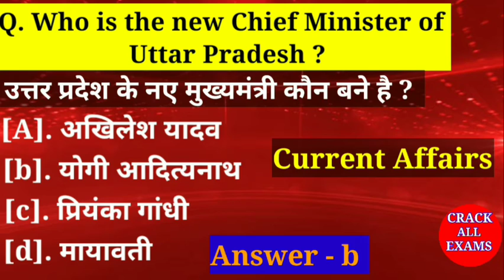उत्तर प्रदेश के नए मुख्यमंत्री कौन बने हैं || who is the new cheif minister of uttar pradesh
upgk
gk questions
current affairs
new chief minister of up
up election